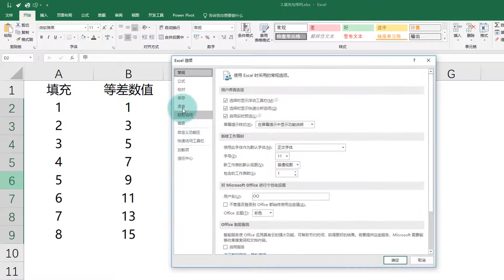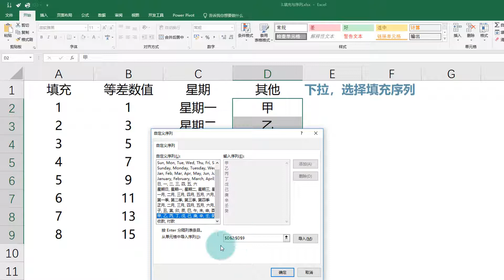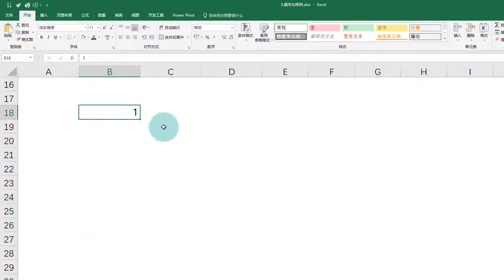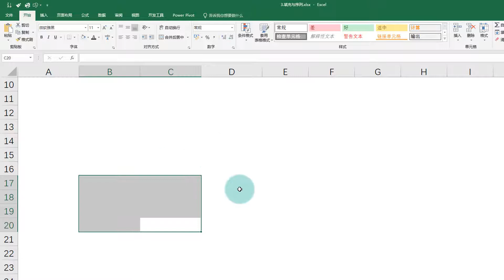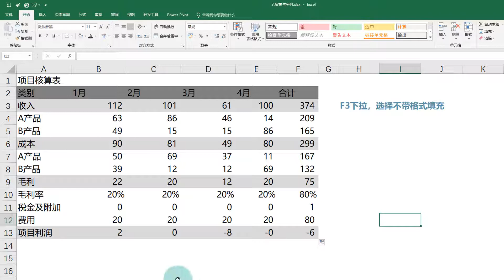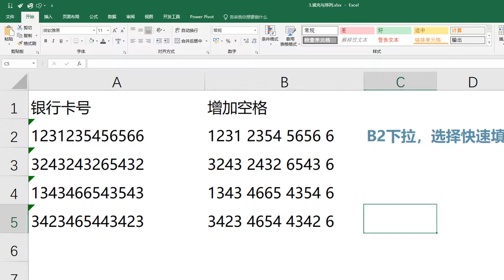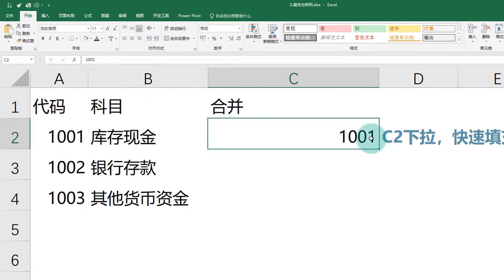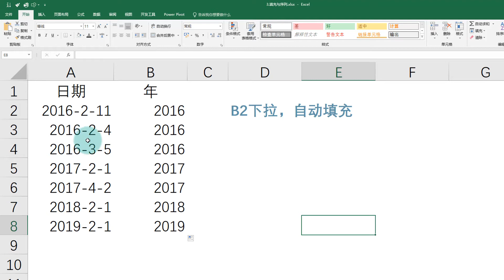2 9填充与序列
Excel从入门到精通实战高清视频教程